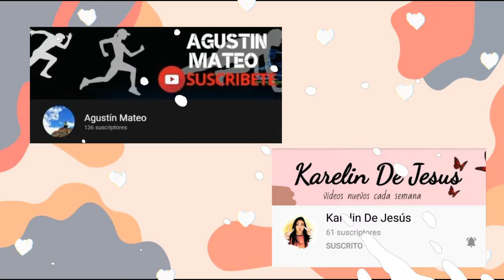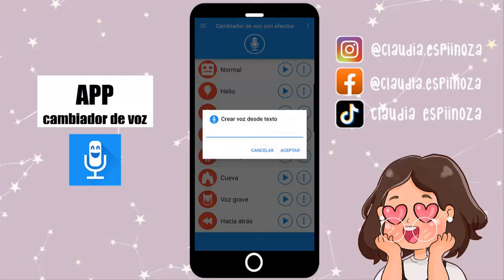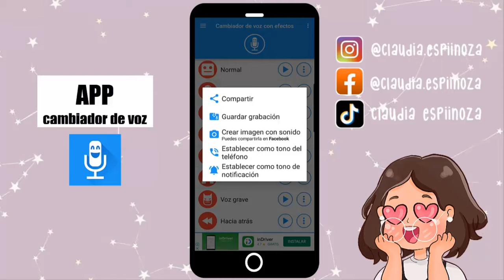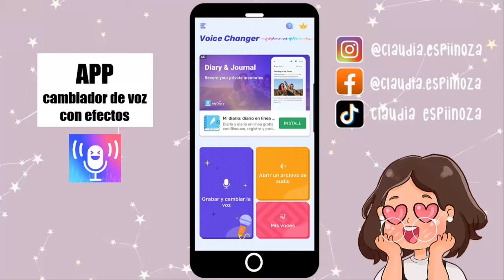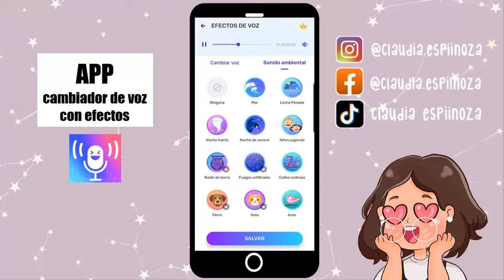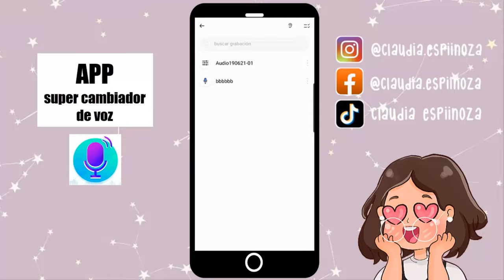📢APPS PARA CAMBIAR LA VOZ😱| APPS con EFECTOS de VOZ💕| 📢Como PONER EFECTOS de VOZ a UN AUDIO 😉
Aqui te dejo mas opciones para poner efectos a tu voz:
🎤Cambia tu voz en unos clics

AQUI TE DEJO MAS DE MIS VIDEOS 💥😍
. Espero te guste mucho 🌈😅

PREGUNTAS FRECUENTES.
💜EDITO CON MOVAVI VIDEO (💖)
🤎GRABO CON MI CAMARA Canon G7X Mark III
🖤SOY DE BOLIVIA -Santa Cruz 🇧🇴